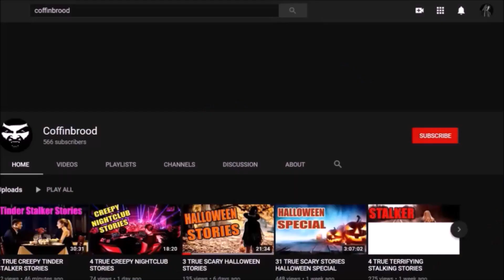2 True Scary Stalker Stories To Listen To While Cleaning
Welcome to Coffinbrood. Today's video is 2 True Scary Stalker Stories To Listen To While Cleaning. Join the Brood!!!

Have a story that you'd like to share? If so then feel free to submit your stories to Coffinbrood666@gmail. Please be sure to correct any grammatical errors and mistakes, and use correct punctuation and proper sentence structure.

© Copyright:
. Footage/photos licensed from:
• Coffinbrood: various artists